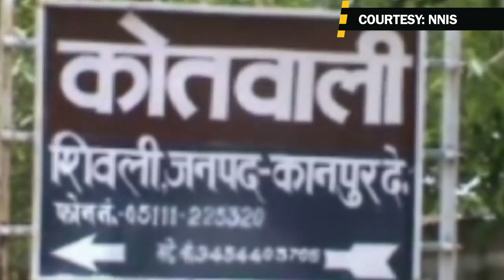ICYMI: Asaram gets life imprisonment for raping a minor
Asaram Bapu has been sentenced to life imprisonment by the Jodhpur Court on Wednesday. The Jodhpur Schedule Caste and Schedule Tribe Court have convicted him along with two others. The judgement in the case was pronounced inside the Jodhpur Central Jail. The co-accused Shiva and Shilpi have been convicted and Sharad and Prakash have been acquitted. The five charges that have been levelled against Asaram Bapu are, raping minor girl, wrongful confinement, criminal intimidation, criminal conspiracy and sexual harassment. Asaram, who is currently lodged in the Jodhpur Central jail, was facing trial in two sexual assault cases one in Rajasthan and the other in Gujarat.